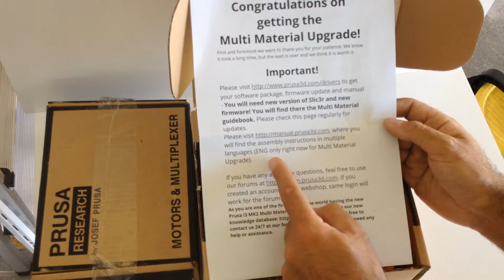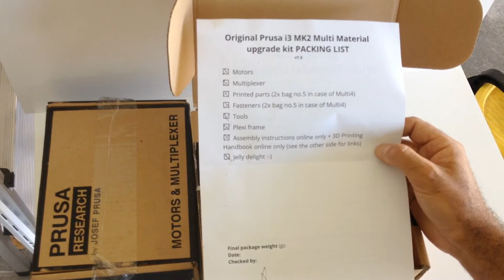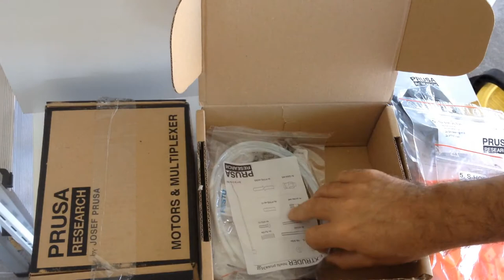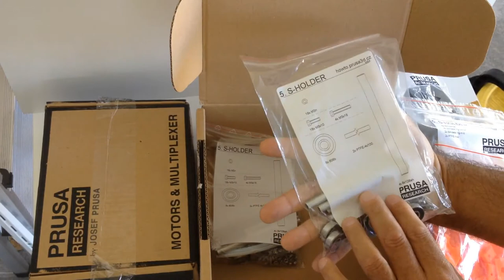Déballage du Kit Multimaterial Prusa i3 originale et du kit d'évolution MK2S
Ca y est, j'ai enfin reçu mon kit d'évolution multimateriel pour ma prusa i3 MK2. Je vous présente ici son déballage. En fin de vidéo vous verrez aussi ce que vous obtiendrez si vous commandez le kit d'évolution MK2S (moi je possède une MK2 d'origine).
Des vidéos concernant l'assemblage et la calibration du kit Multimateriel seront bientôt proposées, ainsi que les premières impressions multicolores.
Merci de mettre un petit j'aime ou un commentaire si ces vidéos vous plaisent.